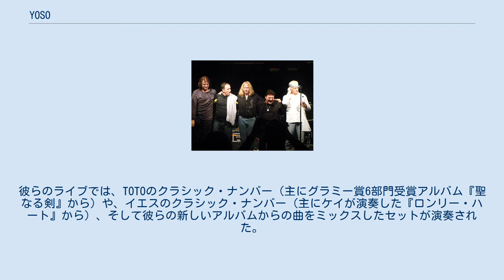YOSO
YOSO（ヨウソウ、Yoso、元は「AKA」と呼ばれていた）は、イエス（トニー・ケイとビリー・シャーウッド）とTOTO（ボビー・キンボール）の元メンバーを組み合わせた、短命のアメリカン・ロック・スーパーグループ。
サーカからのスピンオフ・バンドである。
 ルクセンブルク公演（2010年） バンドは、ボビー・キンボールとサーカ（ビリー・シャーウッド、トニー・ケイ、ギタリストのジミー・ホーンとドラマーのジェイ・シェレンからなる）が、2009年初頭にイタリアのツアーで一緒に演奏する計画から生まれた。
5人全員で「AKA」という名称を発表したが、これは後に「YOSO」（YESとTOTOを組み合わせた名称）に変更された。
シェレンが他のプロジェクトで忙しくなり、以前にシャーウッドや元イエスのギタリスト、トレヴァー・ラビンと働いたことのあるルイ・モリノ3世が交代した。
アルバムの録音は2009年に行われた。
 2009年10月、メキシコにて3日間の演奏を行った。
12月、シャーウッドは、バンドにジョディ・コルテスをドラムとして迎えたと発表した。
また、彼らのマネージャーとしてデレク・シャルマン（元ジェントル・ジャイアント）を引っ張り出した。
2010年初頭には、いくつかのライブを続けて行った。
 2010年7月、フロンティアーズ・レコードから彼らの唯一となるデビュー・アルバム『エレメンツ -要素-』がリリースされた。
また、それに伴うツアーのために、バンドは新しいラインナップを発表した。
キンボール、シャーウッド、ケイに加わったのは、ドラマーのスコット・コナー（ジェネシスのトリビュートバンドのGabble Ratchet）と、ギタリストのジョニー・ブラーンズ（イエスのトリビュートバンドのRoundabout）だった。
彼らのライブでは、TOTOのクラシック・ナンバー（主にグラミー賞6部門受賞アルバム『聖なる剣』から）や、イエスのクラシック・ナンバー（主にケイが演奏した『ロンリー・ハート』から）、そして彼らの新しいアルバムからの曲をミックスしたセットが演奏された。
 2011年にバンドは解散し、ブラーンズはケイとシャーウッドのもう一方のバンド、サーカに、もう一度ジミー・ホーンと交代する形で加わった。